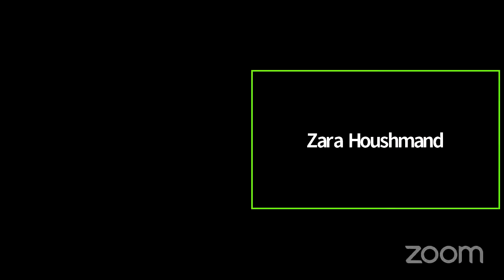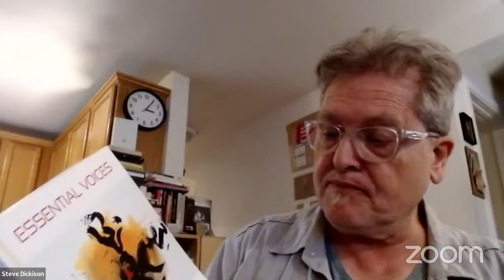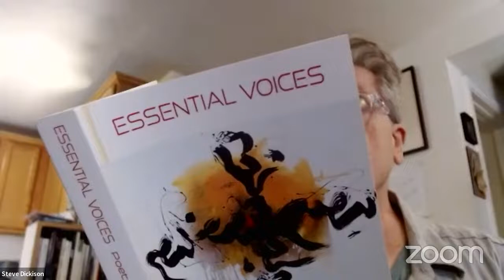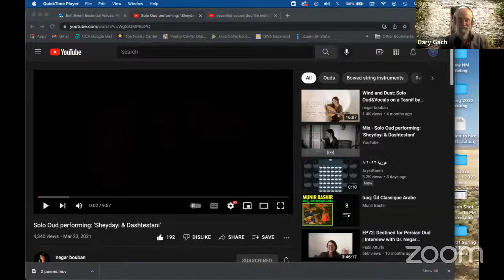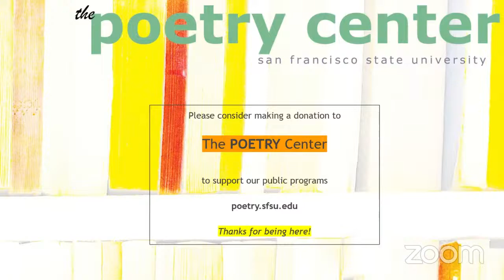Poetry of Iran and Its Diaspora — The Poetry Center and the Center for Iranian Diaspora Studies